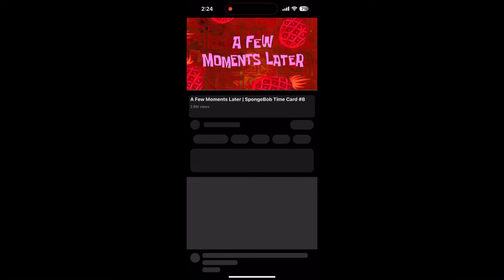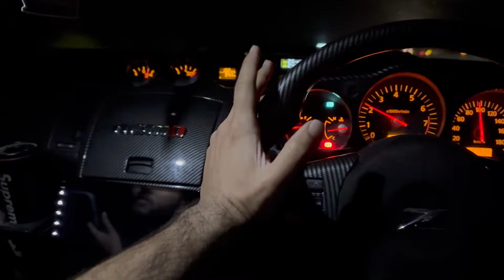ROAD TRIP WITH BOYS ft. 350z